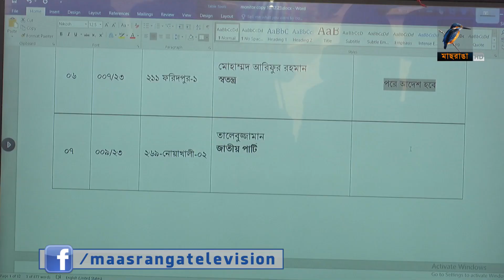আসন্ন নির্বাচনে প্রার্থিতা নিয়ে প্রথমদিন মধ্যাহ্ন বিরতি পর্যন্ত ৩৫ জন তাদের প্রার্থীতা ফিরে পেয়েছেন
2 Bir Uttam Ziaur Rahman Road (New Airport Road)